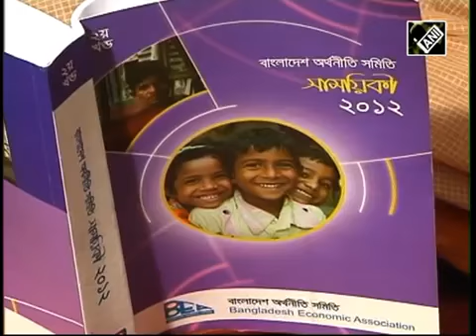Bangladesh Government amends anti terror law,opposition labels it a black law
The Bangladeshi parliament has amended the strong anti-terrorism law which re-defines terrorism and one which allows the judiciary to recognize internet matter as proof. The Khaleda Zia led.

My advice is this: Settle! Thats right. Dont worry about passion or intense connection. Dont nix a guy based on his annoying habit of yelling Bravo! in movie theaters. Overlook his halitosis.